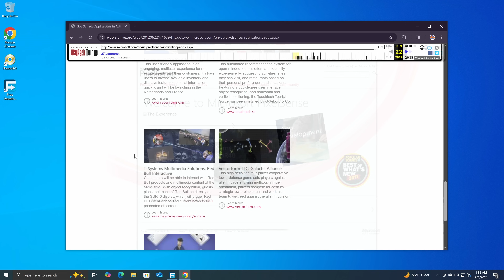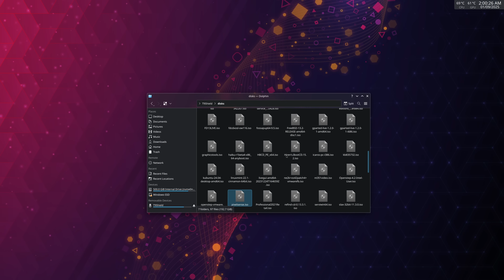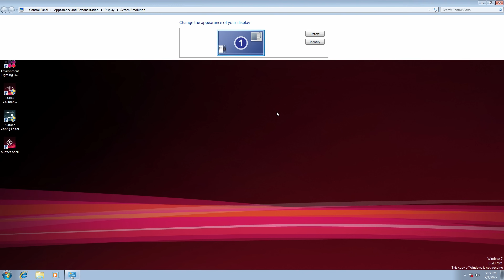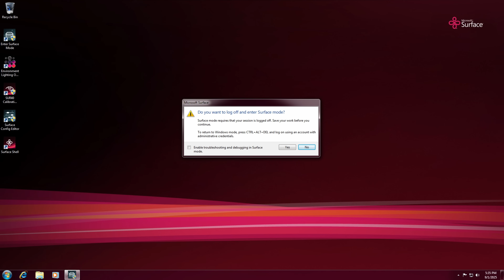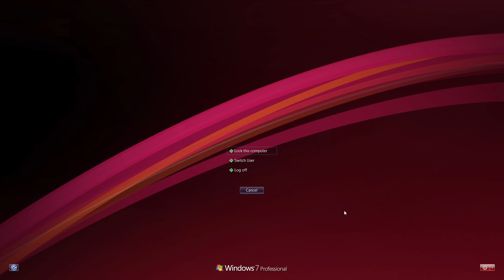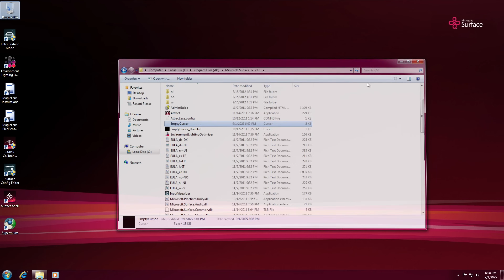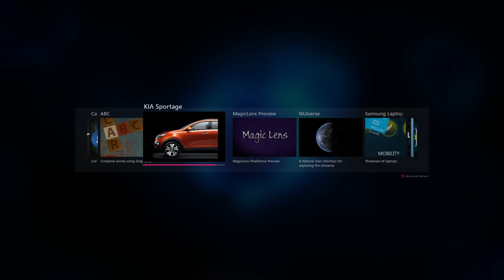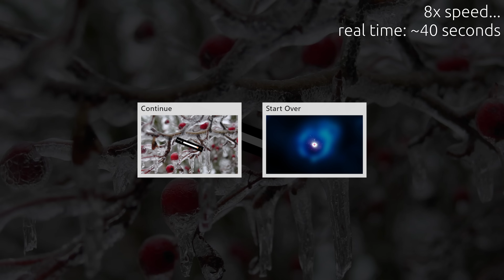Microsoft PixelSense in VMware (the Microsoft Coffee Table OS)!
We all know that Microsoft has a line of portable devices named Surface, but did you know that the same name was once used for a smart coffee table, from 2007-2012?
The OS/UI on it was named PixelSense, and it's a really cool piece of software, so let's install it in VMware!